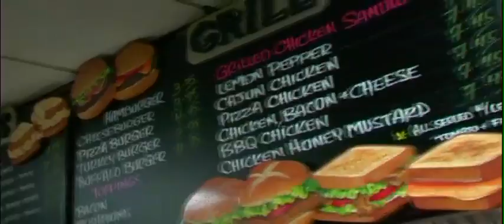Catch It, Cook It & Eat It - Fulton Fish Market New vs Old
The Brooklyn Chowder Surfer takes the radio show on the road and hits up the Fulton Fish Market now located in Hunts Point Da Bronx! he gets the skinny on how the workers feel about the new spot verse the old and get a couple of stories to go along with it. He also discovers that  you  can buy fresh fish and take it to the dinner and have them cook it right there just the way you like it! Scallops any one?  Distributed by Tubemogul.